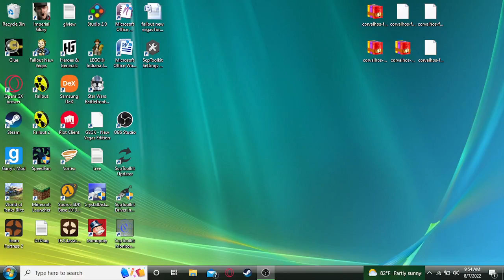fallout new Vegas play thru part #7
the 7th video of the doug dimmadome bulid !